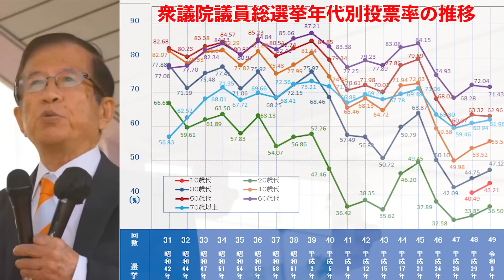【参政党】最新！先生の地元にコ●キの大学生が立候補した！武田邦彦 魂の街頭演説！ 2023年5月27日 愛知県 刈谷駅南口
５月２７日　愛知県刈谷駅南口での武田邦彦先生の街頭演説の切り抜きです。先生自身が反省している事/無償化が当たり前に等のお話しです。

武田先生ファンチャンネルです。
地上波NGチャンネル　毎日更新！